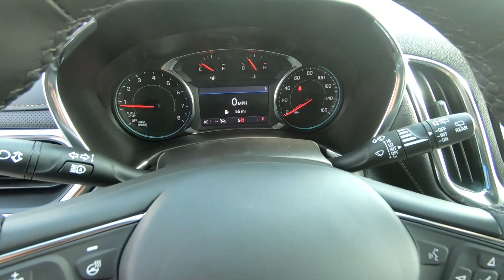New 2024 CHEVROLET EQUINOXFWD Premier SUV For Sale In Brook Park, OH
to view this New LAKESHORE BLUE METALLIC 2024 CHEVROLET EQUINOX FWD Premier for sale in Brook Park, Ohio.

Stock# C179

DESCRIPTION:
2024 CHEVROLET EQUINOXFWD Premier
Keyless Open, With the key fob in your possession, locks and unlocks your vehicle's doors without having to use the key fob, increasing convenience Lockout protection helps you avoid locking keys in the vehicle Keep your keys in your purse or pocket to open your vehicle
 Power windows with rear express-down, Quickly lowers the window with the touch of a button If an obstruction is detected, the anti-pinch feature will auto-reverse
 Charging-only USB ports, 2 USB ports¹ located in the rear of the center console
 Wireless Charging, Uses induction technology for portable electronic devices¹ Convenient charging is located just below the audio system and air conditioning controls
 Inside rearview auto-dimming mirror, Automatically dims the inside rearview mirror when it senses bright light from behind When headlamp glare is no longer detected, the mirror returns to its normal state
 120-volt power outlet, Located on the rear of the center console Makes it convenient for powering laptops, phone chargers and other electronic devices May require additional optional equipment
 Universal Home Remote, 3-channel programmable Conveniently activates compatible devices such as garage door openers, security systems, and home automation devices from inside your vehicle
 Power driver seat lumbar control, Front and back adjustment supports your back and creates a more comfortable driving experience May require additional optional equipment
 Power windows with front passenger express-down, Quickly lowers the window with the touch of a button If an obstruction is detected, the anti-pinch feature will auto-reverse
 2-way adjustable front head restraints, Easily adjust up or down, giving you the comfort you expect
 Heated steering wheel, With the press of a button the steering wheel quickly heats up to provide additional comfort on a cold day May require additional optional equipment
 4.2" diagonal multi-color driver information screen, May require additional optional equipment
 Fold-flat rear seat with 60/40 split, Convenient levers in the rear seat allow for the seat to be folded flat Rear seats can be folded individually for even greater cargo carrying options Includes a center armrest and recline feature
 Driver and front passenger visors with illuminated mirrors, Include covered mirrors
 Keyless Start, Uses an integrated key fob sensor instead of a traditional key Keep your keys in your purse or pocket to start your vehicle With the vehicle in Park or Neutral, press the brake pedal and then press the engine start/stop button to start the engine; the green indicator on the button will illuminate Shift to Park and press the engine start/stop button to turn off the engine